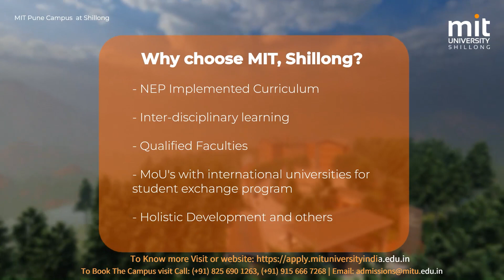BUN KI PAIDBAH KI ONG BA KI ISHU KA VPP KIN NYM WANRAH JINGSHONG SHNGAIÑ HA MEGHALAYA: PALA